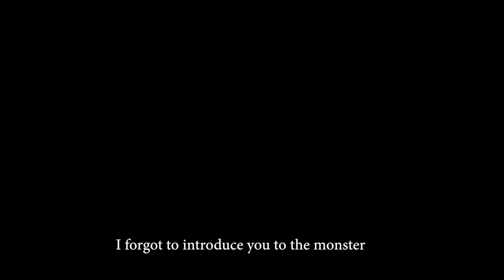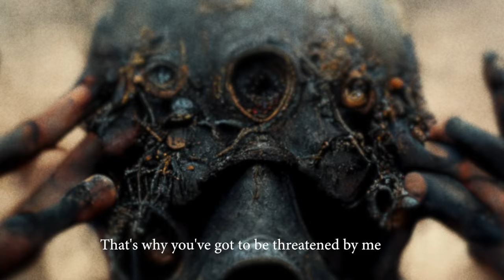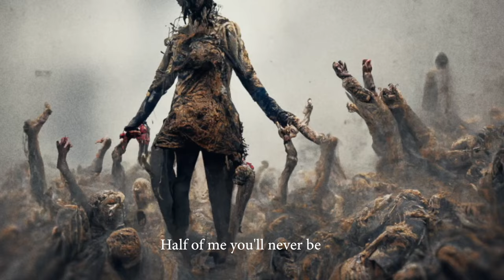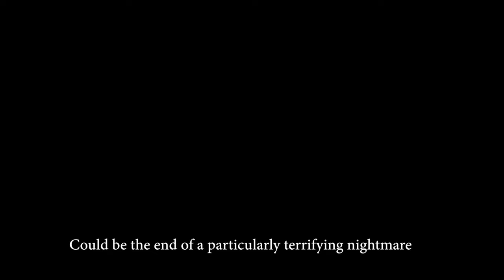Michael Jackson - THREATENED - Music Video (Nick* Remix)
Michael Jackson Threatened music video but created by a AI (NIGHTMARE EDITION)
Remixed version of the track by Nick* Remix

This is one of my favorite song out of the Invincible album, and i have always
wanted to see visuals on this tracks. After Thriller and Ghosts this could
have been Michael's new master piece. I hope this can give us a vibe of what it could have been.
I was inspired after seeing a video from JGVision Media called (Thriller but every lyric is an animated AI generated image) please go and chek it out, its really cool.

Also a big thanks to Nick*Remix for approving  his take on Threatened on this video.

Enjoy friends
Pitou